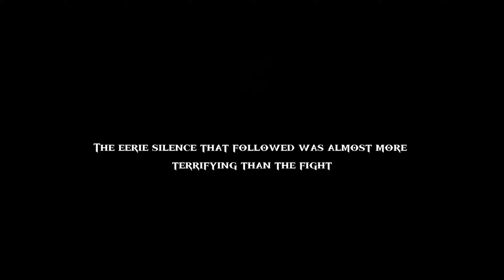Death in the Water 2 - Gameplay - Dive 15 - The END - Kraken The Final Boss Fight - #9